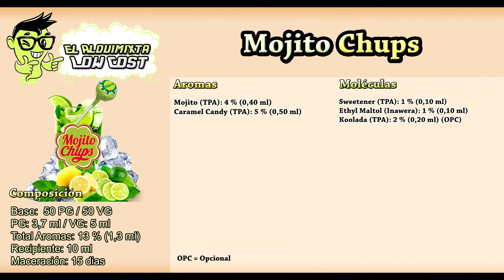Recetas de vapeo: Mojito Chups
Hacía tiempo que no subía una receta y hoy os traigo un Chupa Chups de mojito que tuve la ocasión de probar en la boda de mi prima y dije "Yo tengo que hacer una recetita vapeable de este sabor", bueno pues aquí la tenéis.

Composición:

Base: 37 % PG  (3,7 ml) / 50 % VG (5 ml)
Total aromas: 13 % (1,3 ml)
Recipiente: 10 ml
Tiempo de maceración: 15 días.
Tiempo de maceración dejado para esta receta: 15 días.

Aromas utilizados:

Mojito (TPA): 4 % (0,40 ml)
Caramel Candy (TPA): 5 % (0,50 ml)

Moléculas utilizadas:

Sweetener (TPA): 1 % (0,10 ml)
Ethyl Maltol (Inawera): 1 % (0,10 ml)

OPCIONAL: Para darle frescor.

Koolada (TPA): 2 % (0,20 ml) (Opcional)